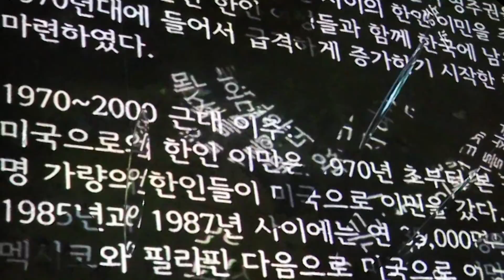야간 노동 / Night Shift (한국 버전 / Korean Version)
Video Text: 코리안 디아스포라 역사 / History of Korean diaspora (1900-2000)